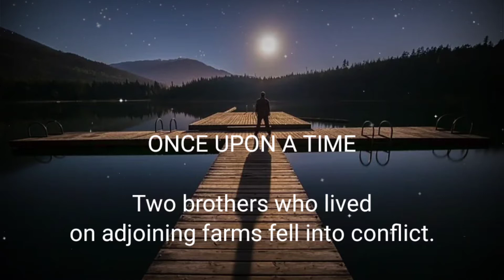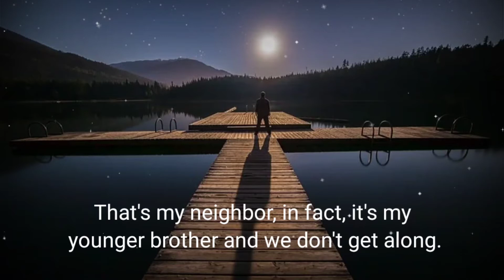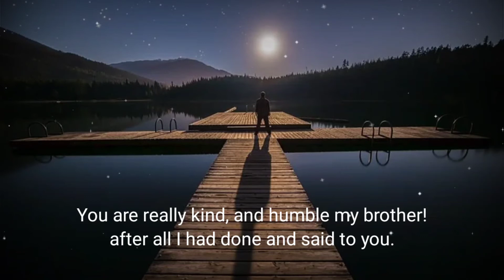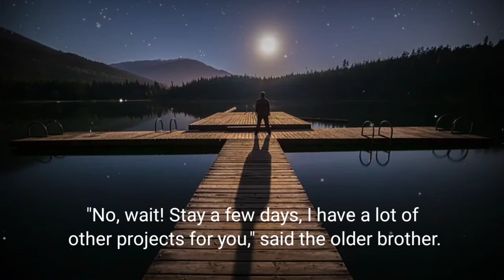SORRY MATTERS | THE BRIDGE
"Hi Friends, enjoy short stories here!

All Stories belong to their respective original writer's.